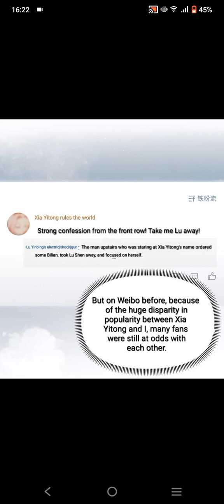Romance Of The Stars Chapter 107😊